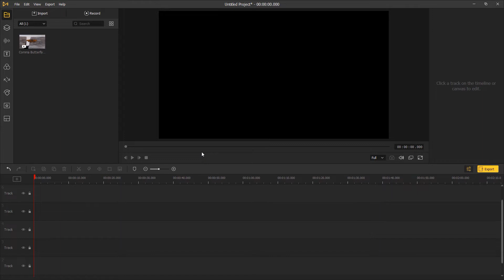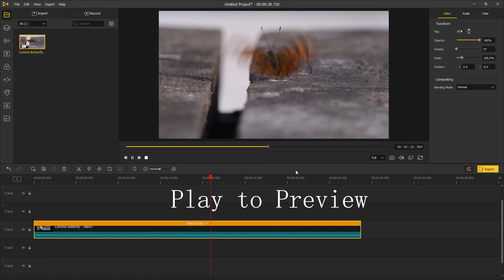How to Edit 60fps Video for Slow Motion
Welcome to TunesKit Studio. In this tutorial, you'll learn how to edit 60fps video for slow motion in TunesKit AceMovi.